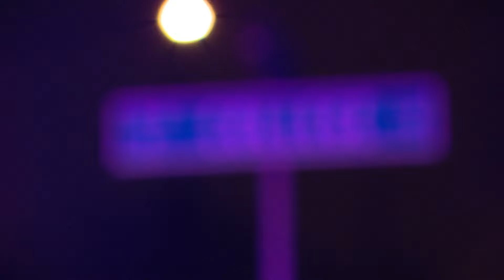Coroner identifies men killed Friday night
The Marion County coroner says 19-year-old Julius Parker Junior died after someone shot him near South Franklin Road and I-74.